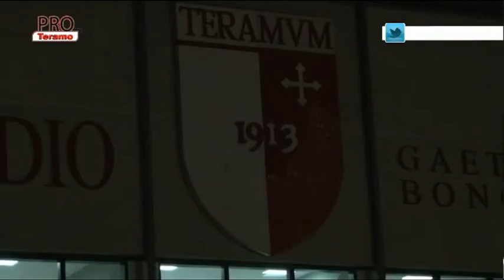Pro Teramo 7^ puntata del 11 ottobre 2016